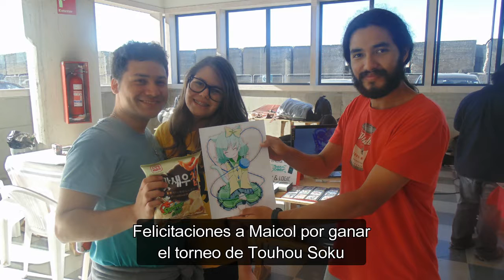Final torneo Hisoutensoku, Fanexpo 2017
Final del torneo de touhou hisoutensoku realizado el 14 de enero de 2017 durante el Fanexpo en valparaiso, chile.